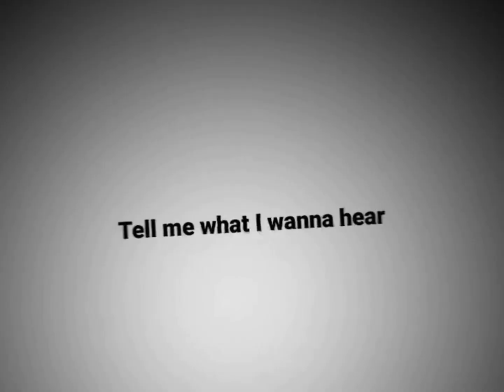[] Love me love, say that you love me! [] ✨🐢❤️ []